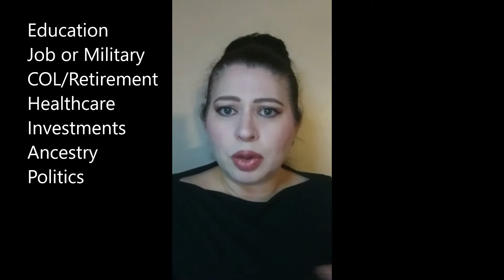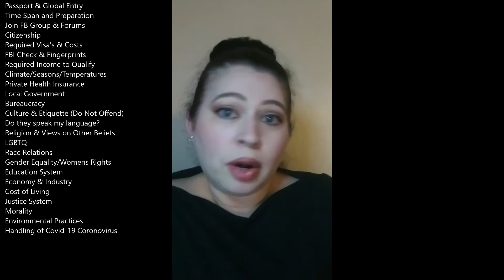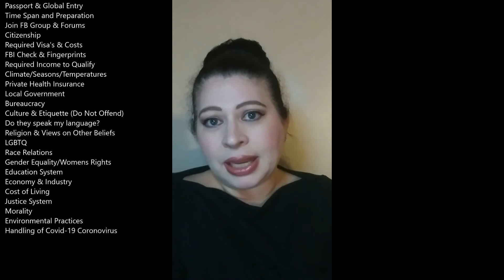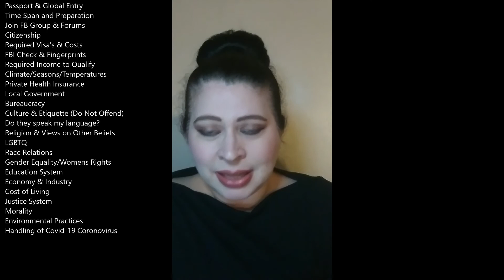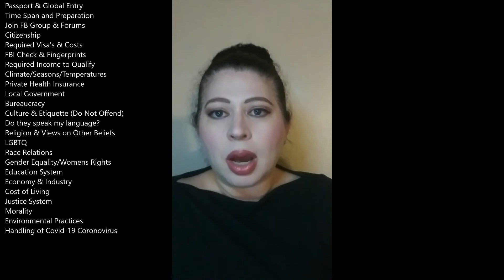25 Steps To Choosing A Country || Relocate Abroad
So you have decided to relocate abroad for broader horizons and new experiences but haven't the faintest idea where to start? Look no further than this video as we will discuss 25 elements to think about and research to help narrow your search. Please join me for this Relocate Abroad series as we take your vision from dream to reality.